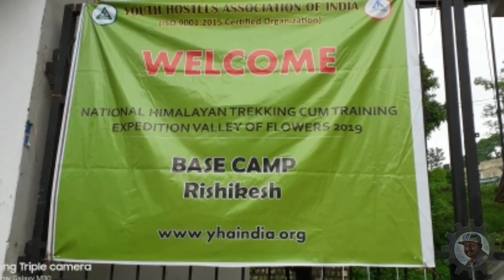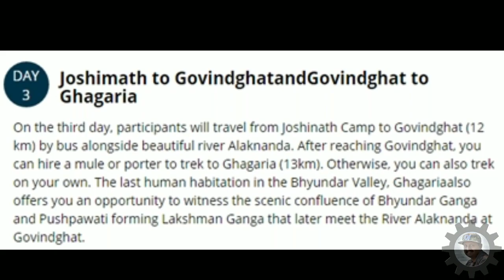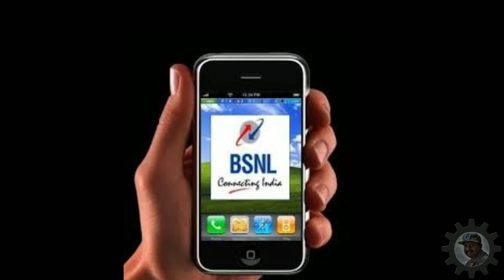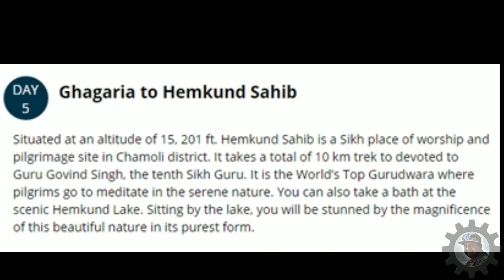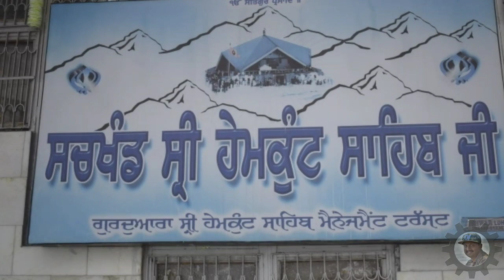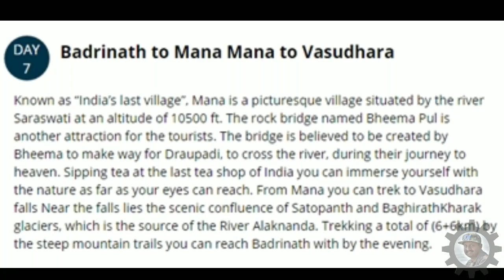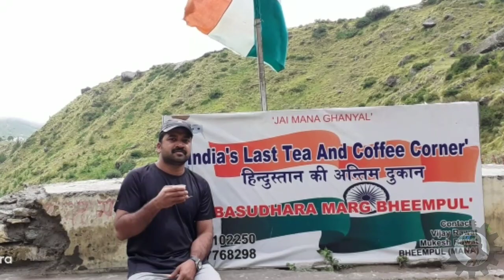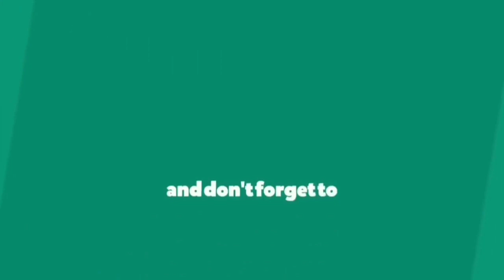VALLEY OF FLOWERS TREKKING 2019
This vedio contains 8 days Himalayan Trekking conducted by YOUTH HOSTEL ASSOCIATION OF INDIA.in 2019 jul-aug.
After getting YHAI Membership (350 rs for 2 year)we can book for Trekking.(7600rs)
                Trekking starting from Rishikesh base camp
1st day reporting Rishikesh camp
2nd day journey to joshi math
3rd day journey to govind ghat and 10klmtr  Trekking to gangria
4th day 6klmtrTrekking to Valley of Flowers and return to gangria
5th day 6 klmtr Trekking to Hemkund sahib and return to gangria
6 th day Return Trekking to govind ghat and then journey to badrinath
7 th day journey to mana village and then 6 klmtr Trekking to vasundhara falls and return to badrinath.
8 th day Return from badrinath to Rishikesh
9th day check out after certificate distribution and breakfast.
This is a low cost package, but includes food,accomadation,travelling etc..
Camps for this package are buildings.(No temporary tends)

Up to Rishikesh, journey our own convenience..✈️✈️✈️🚂🚂🚗🚗

Best time for visiting Valley of flowers
jul-aug. 🌻🌻🌷🌷🌾🌾🥀🥀

Reach at Hemkund Sahib at earliest..

Prepare baggage includes thermal wear, monkey cap, Trekking shoe,Rain coat, YHAI member ship card,passport size photos etc...

This is a moderate Trekking...

couples most welcome...